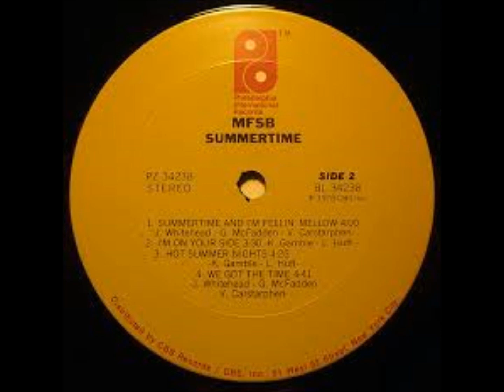Mfsb - Summertime (1976) (HQ) (HD) mp3